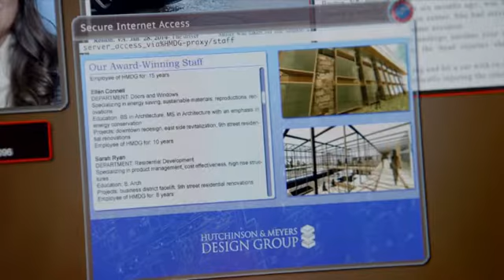Prentiss Award Criminal Minds - 1009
Yeah... one has nothing to do with the other, Derek.